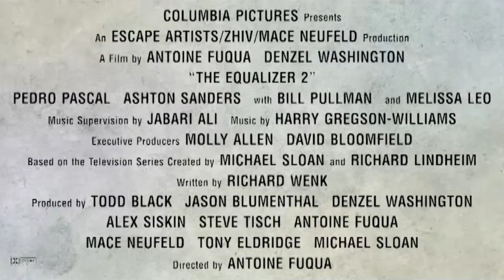The Equalizer 2 - Equalizer Vision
Take a look behind the scenes of TheEqualizer2 and the discover the unique fighting style of Robert McCall.

Denzel Washington returns to one of his signature roles in the first sequel of his career. Robert McCall serves an unflinching justice for the exploited and oppressed – but how far will he go when that is someone he loves?